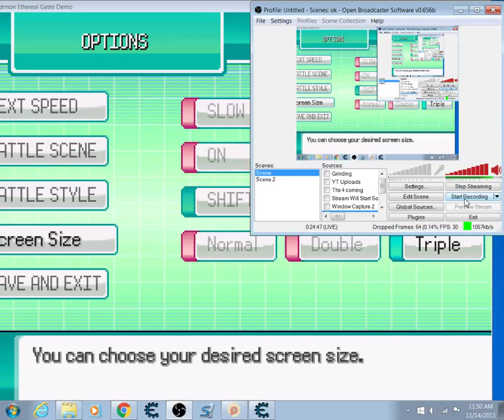Pokemon Ethereal Gates Glitch/Error:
The move "Round" when selected seems to not be working, and I am not happy with this.